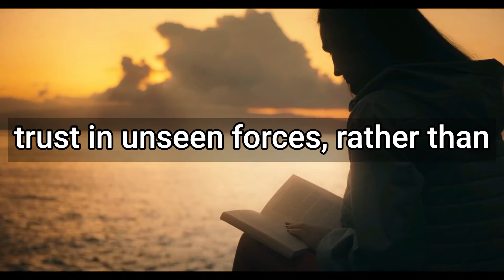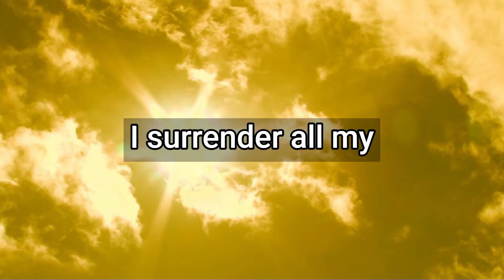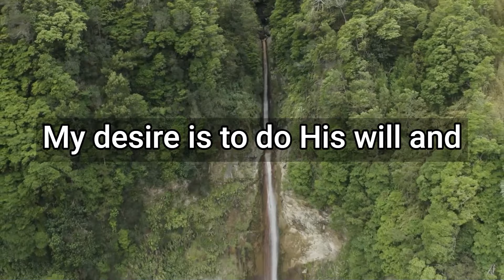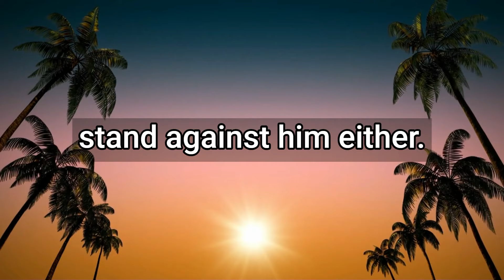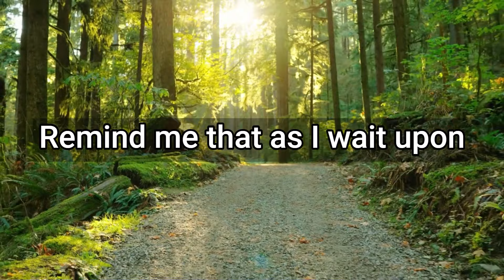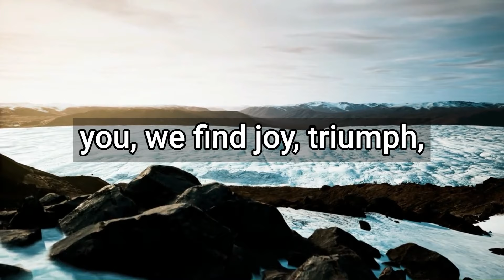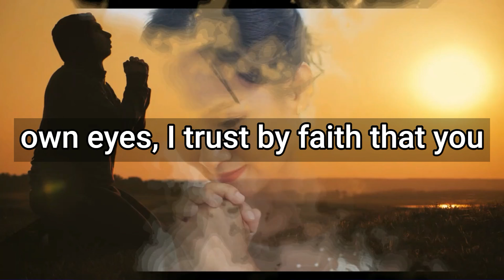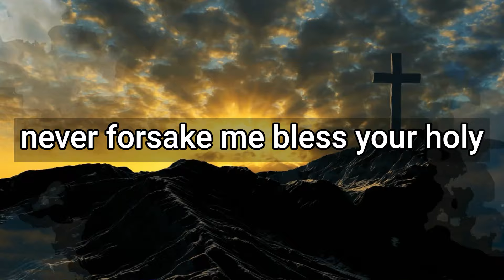Joel Osteen Today - 1- Hour Inspired Morning Prayer Hour Of Hope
Have you ever considered that God has a unique purpose for your life, tailor-made just for you? His touch molds you in a way that perfectly fits into His divine plan. However, the adversary often tries to lure you away from your destined path with false alternatives. To counter this, it's essential to recognize the signs of God's influence in your life. Stay with us as we explore these ten transformative indicators.

God's calling isn't dependent on your wealth or status. Throughout the scriptures, God demonstrates His impartiality by anointing individuals from all walks of life to fulfill His will. In a vision, God challenged Peter to eat unclean animals, but Peter initially hesitated. However, God clarified that nothing He has created should be considered unclean, referring to Cornelius the Centurion whom He wanted Peter to preach to. This vision enlightened Peter, leading him to declare in Acts 10:34 that God shows no partiality.
Consider the transformation of Mary Magdalene, once plagued by demons.